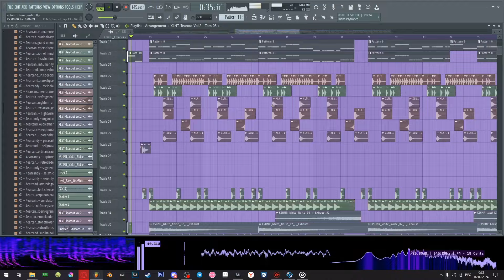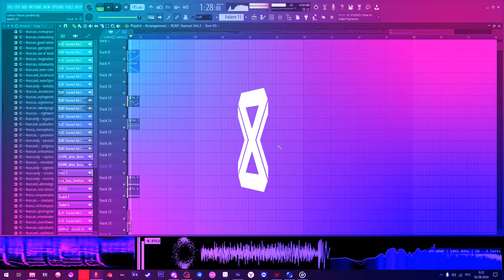Can anyone tell him that this is not a color riddim?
Yes, I made this for some reason and now I don't think I can do any better. That was the end of my abilities. See you in 5 years